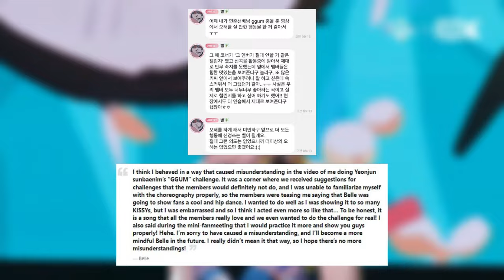KISS OF LIFE’s Belle Gets Flamed After Covering TXT Yeonjun’s “GGUM” Apologizes For Her Actions